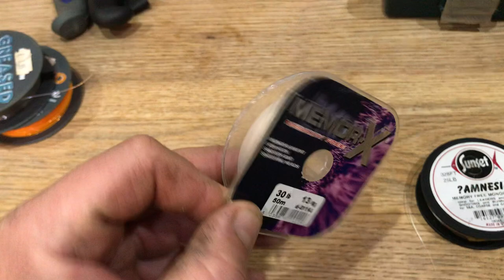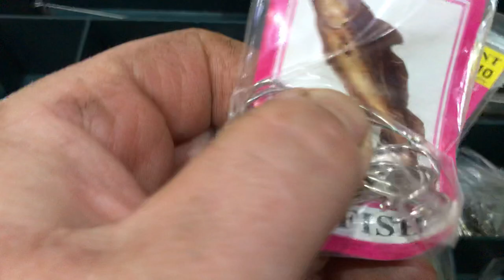What’s in this £40 joblot of sea fishing tackle? Sea fishing uk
I enjoy buying secondhand tackle boxes and seeing what’s in them so I thought I’d share it with you, this lot was £40 is it worth it or not?